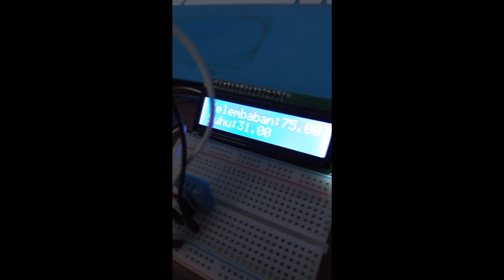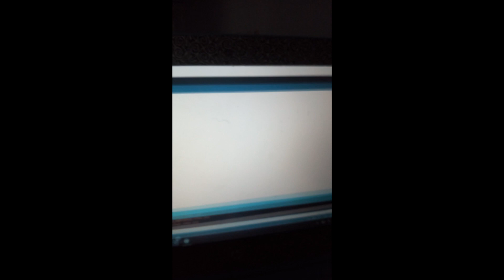testimoni robotic dasar final ok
Testimoni salah seorang peserta diklat Didamba PPPPTK IPA.
Kelas : "Robotic Dasar" Batch 2

Peserta : Sugiono, M.Pd. (SMAN 1 Panarukan Situbondo Jawa Timur)
Team :
Pengampu    : Suharto, S.Pd, M.T. (P4TK IPA)
                          Soni Sukendar, S.Pd., M.Si. M.T. (P4TK IPA)
Evaluator       : Kusumo Wibowo (P4TK IPA)
Admin Kelas : P. Memed (P4TK IPA)